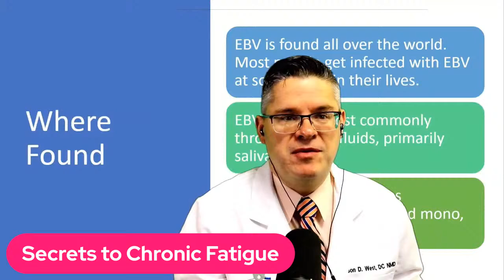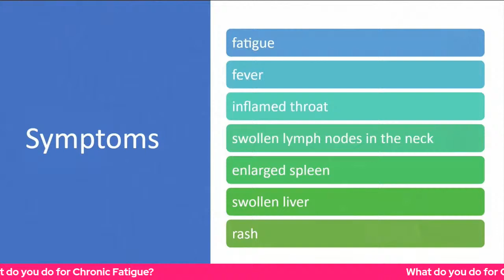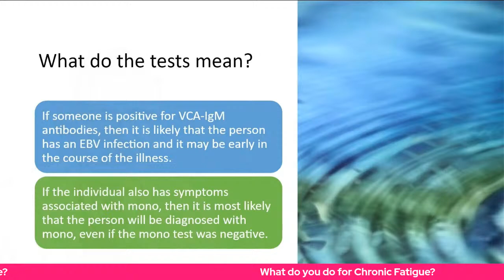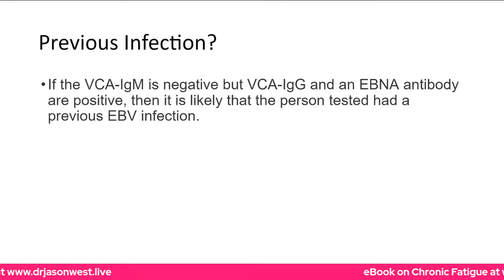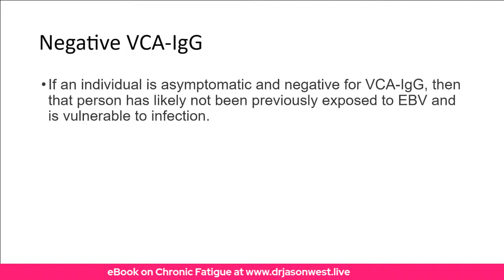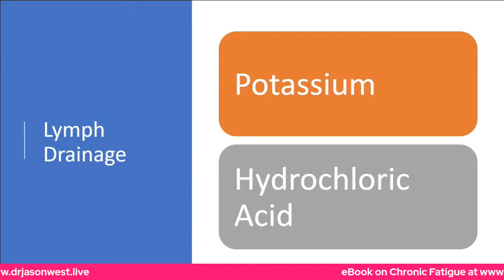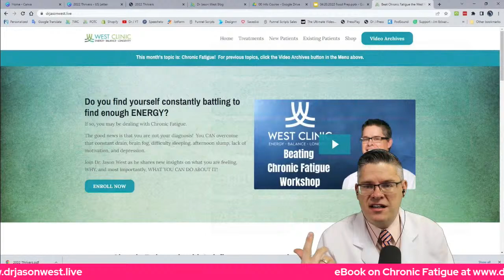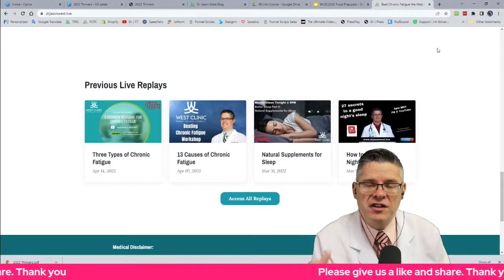Chronic Fatigue | is the culprit EBV?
I believe the biggest cause of chronic fatigue is Epstein Barr Virus.  Chronic viral infection sap your energy and rob you of vitality, motivation and stamina.

It's a very common virus.  Affects some people greatly while many others have no symptoms.  It's thought that 100% of people have been exposed.

So, how do you know if EBV is part of your fatigue?  Well, you go through the testing process.

Test levels shoudl be normal (usually less than 18), but sometimes a doctor will tell you, "You don't have a current infection, you have had a previous infection!"  I don't agree with that.  If you didn't have a lingering infection,  your levels would be normal.

Tonights program - how to navigate epstein barr tests and what to do about it.

Live.  Don't just exist.